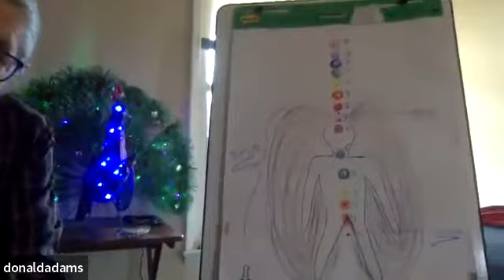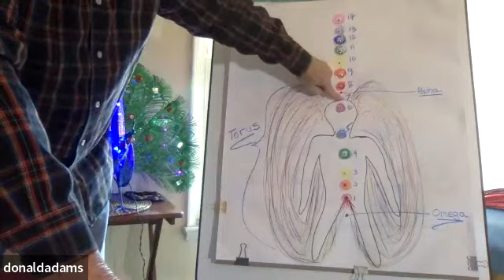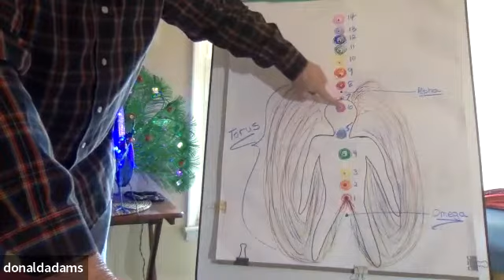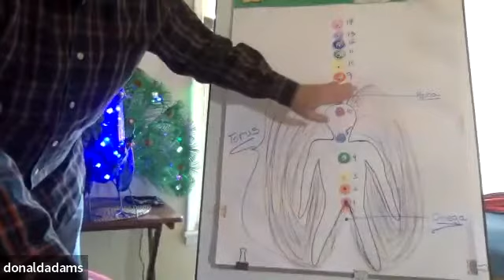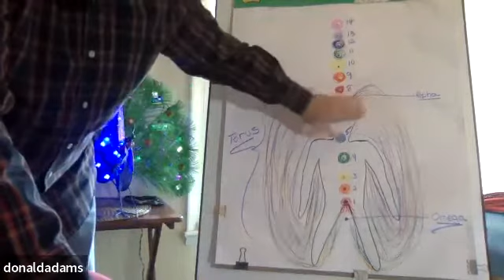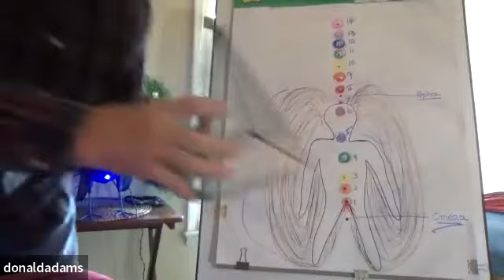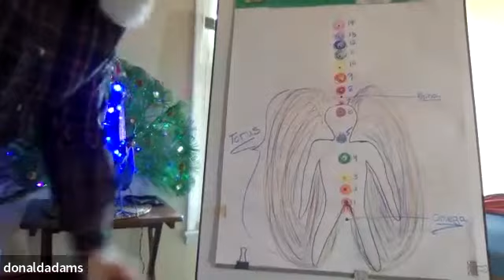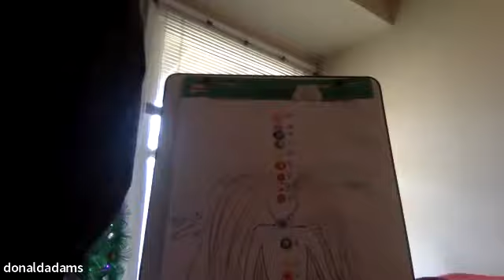Balancing Human Energy Fields with Pineal Gland, presented by Larry Adams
Larry Adams is a well respected Zero Balancing practitioner and teacher who has studied many modalities of energy balancing and meditation. Larry, a founding member of Rays of Healing Baltimore Chapter and Lead Minister of that chapter, has attended Rays of Healing since its inception, becoming a Healing Minister in 2004. Larry apprenticed with Wanda Lasseter Lundy and is a skilled intuitive healer.

Hosted by Alice "Alicja" Jones, Senior Minister of Rays of Healing Church, Virginia branch. for more details.